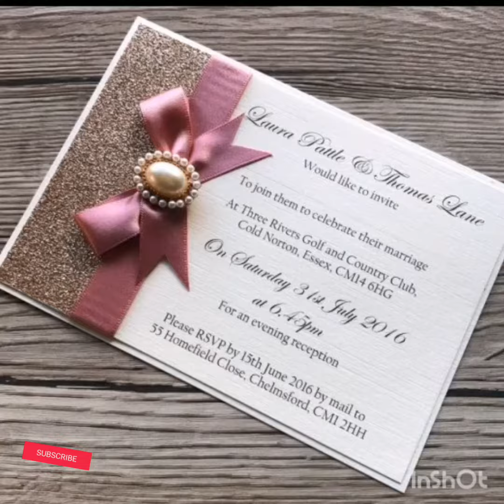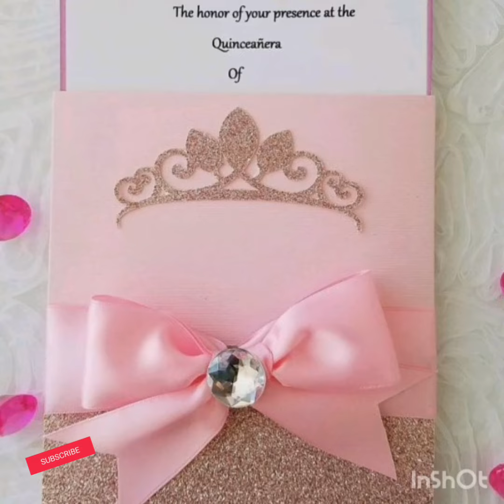Wedding Invitation Card Designs: Wedding Cards: Invitation Cards: Pakistani Weddings: Wedding Ideas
Wedding Invitation Card desigs: wedding invitation Ideas: Wedding Cards: Invitation Cards: Pakistani Weddings: Wedding Ideas